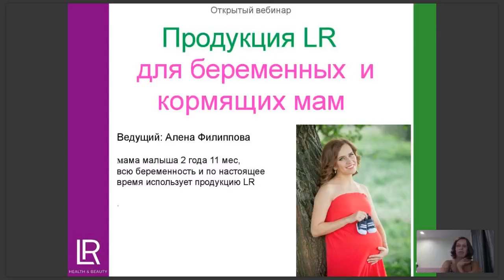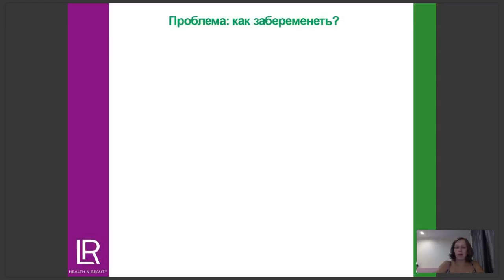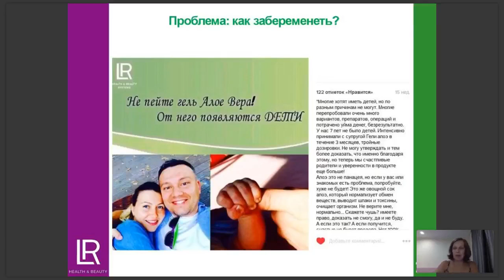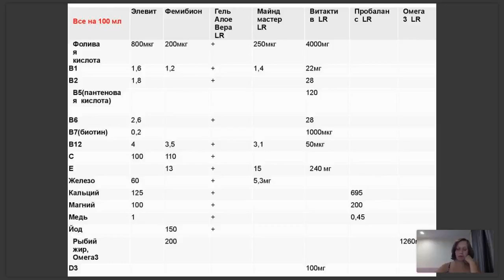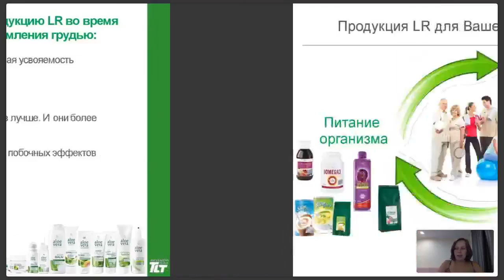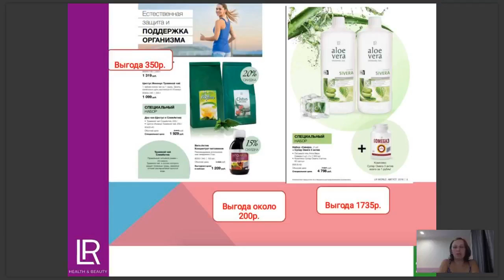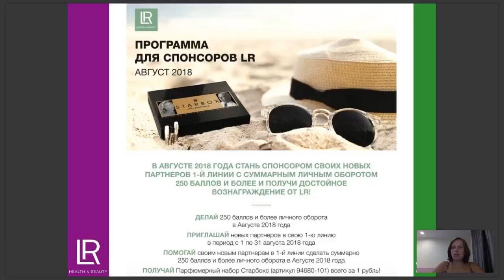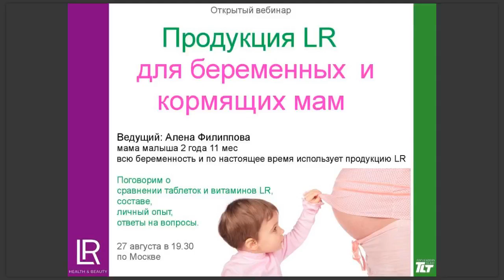Продукция LR для беременных, кормящих мам и детей